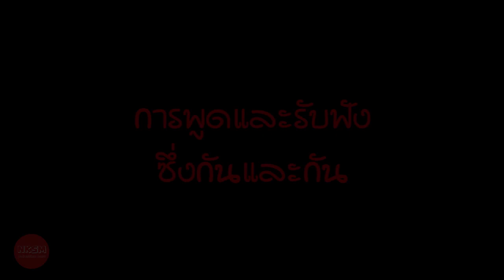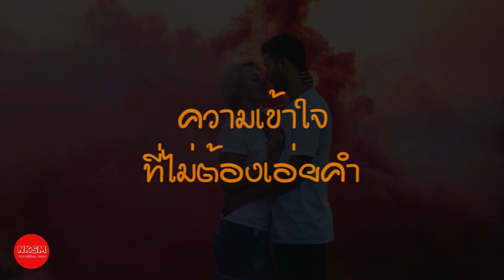5 วิธีมัดใจคู่รัก โดยไม่ต้องพึ่งเรื่องบนเตียง by Nakashima Mark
5 วิธีมัดใจคู่รัก โดยไม่ต้องพึ่งเรื่องบนเตียง by Nakashima Mark